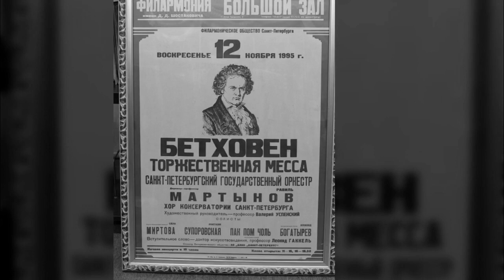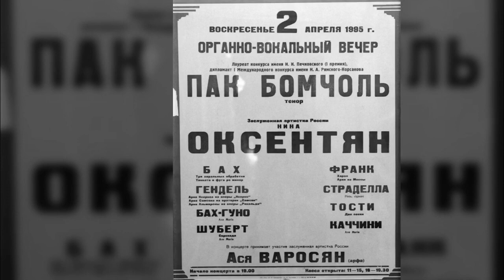Amarilli mia bella 아마릴리 내 사랑 G.Caccini곡 Tenor 박범철, Organ 알라 카찬, 1996러시아 글라주노프 홀